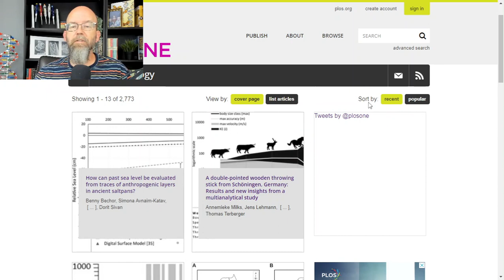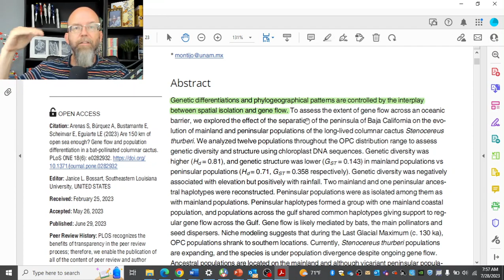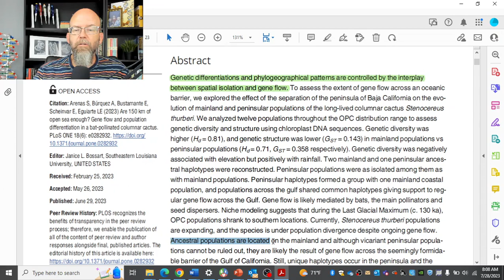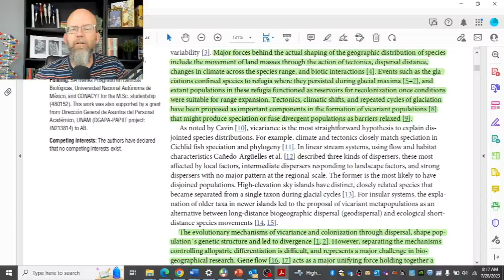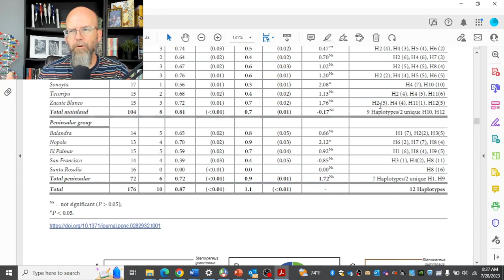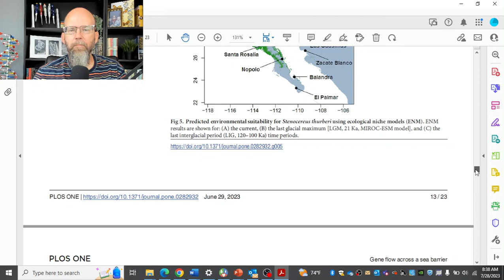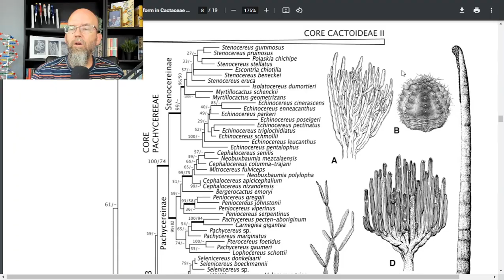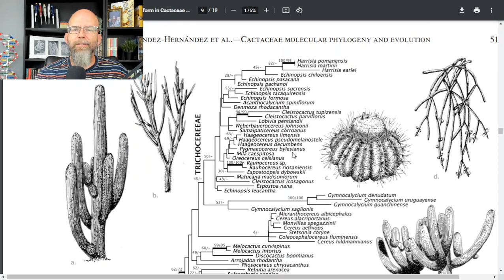Literature Review: Organ Pipe Cactus Genetic Diversity and Phylogeographic History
Organ Pipe Cacti are one of hundreds of columnar cacti species most of which make their home in the deserts of Mexico and the southwestern USA.  Here we look at recently published research examining the history on one widespread species, the organ pipe cactus, and ask why it is able to live on the mainland of Mexico and on the Baja Peninsula without dividing into two species as so many other columnar cacti have done in the Baja region.